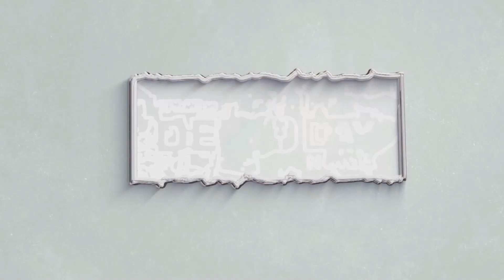How innovative Tool Clamping Solutions can improve your Productivity?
REGO-FIX will be demonstrating their latest tool camping solutions at Phillips Demo Days Noida from 26th to the 28th of August 2022. The Demo Days are organised along with the grand opening of Phillips Technology Centre at Noida, which will support the North Indian market.

Urs Birri the Area Sales Manager for Asia of REGO-FIX Group congratulates Terrence Miranda, Managing Director of Phillips Machine Tools, for the new Technology Centre, and invites all to come and explore the Phillips Demo Days where live demonstrations of a wide range of metal working solutions will be on display.